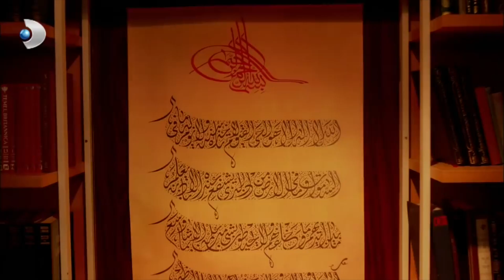İsa, Ümran İçin Ağladı! - Poyraz Karayel 50. Bölüm